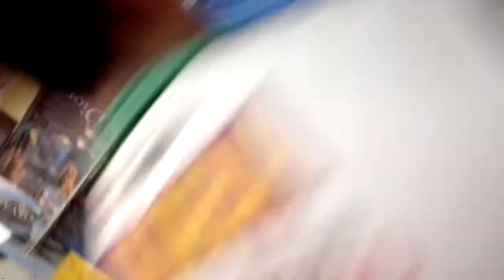Guanteo y Entrenamiento.Jueves/27/Febrero/2020.''Gimnasio La Hiena Competición''(4)